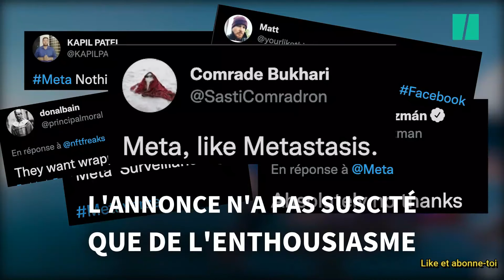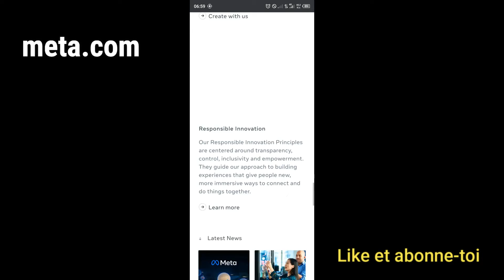Voici le secret derrière le metaverse de Facebook : Définition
Pack de 2500 Ebooks Offert

Formation e-mail marketing pour les plus ambitieux

Si vous souhaiter avoir votre BUSINESS MANAGER Vérifié ou un compte Facebook cliquez ici

Fini les blocages Facebook ADS , apprenez à  achetés des comptes Facebook

Si vous souhaitez les mêmes résultats que moi en business en ligne grâce à l'école en ligne;